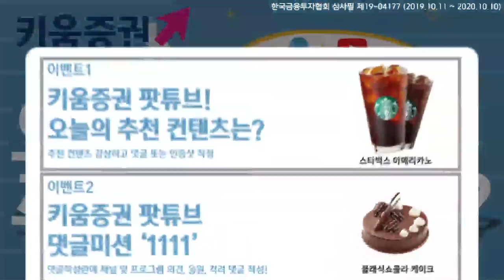[오늘의 추천컨텐츠][주식투자] 이진우의 마켓리더 / '미국 대통령' 트럼프를 말하다! '탄핵정국' 현 그의 과제와 속내는? (with 최양오 박사 /19.10.29)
미국통 최양오 현대경제연구원 고문께 듣는
트럼프 대통령의 현재 속내는?
대선 때만 나오는 테러조직 수장의 제거 소식...이유와
트럼프 대통령이 보내는 메시지의 의미는?
트럼프 대통령 탄핵정국 현 상황 및 대선레이스는?
FOMC와 브렉시트, 글로벌 파장 점검​

「좋아요」와 「구독」잊지 말고 눌러주세요